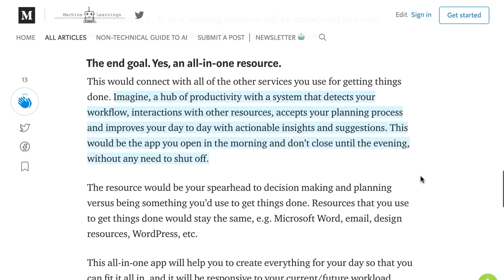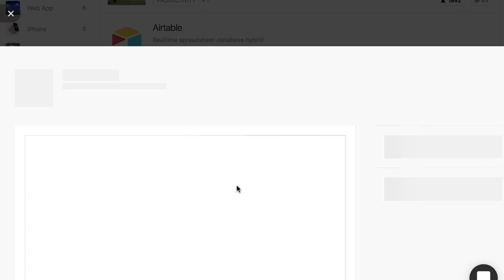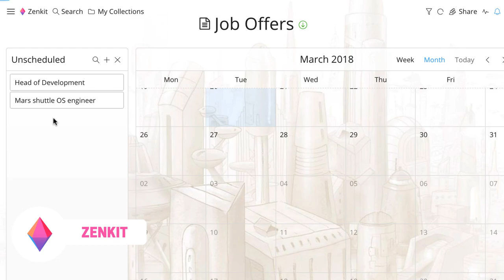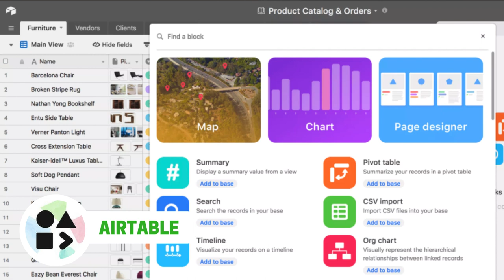The Future of Productivity Software | Modular Apps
Find the best productivity tools with our The next generation of productivity software is almost here!
Let's explore how modular apps can change the future of productivity.

Over the last month, I've had a lot of questions.

"Francesco, what do you think about the future of productivity tools?" OR... "Francesco, how do you see things panning out with personal tools, how far will they go?!"

There's a HUGE generation of apps just taking off. With the likes of Notion, Trello, Airtable, Monday and even the likes of Evernote and other popular personal productivity tools, taking the leap into the world of flexible or even modular apps, this is where the future lies.

▶ TIMESTAMPS:
0:45 - The All-in-one Productivity App
1:20 - Medium article:
1:31 - Flexible/Modular Productivity Apps
2:20 - Evernote Spaces
2:30 - Airtable Blocks: Creating your own space
3:01 - Zenkit - field creation
3:48 - Education around productivity software
4:40 - Niche productivity apps, like Picniic & Cozi
6:20 - Premium subscriptions versus one-off payments
7:20 - Extended revenue per user of productivity app
8:00 - Modular software subscriptions

Let me know what you think about the future of productivity in the comments below!

// VIDEO DETAILS

Keep Productive is a community dedicated to helping you find the best productivity applications and achieving your goals through interviews/advice with experts in the productivity field.

We’re continually growing an evolving towards the mission of being supportive to your every day productivity.

All opinions expressed are my own. I’ll If you choose to use them, thank you for supporting the channel! Find the perfect productivity tools with Tool Finder
POPULAR TOOLS